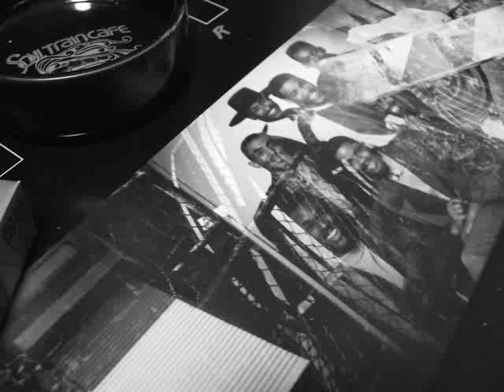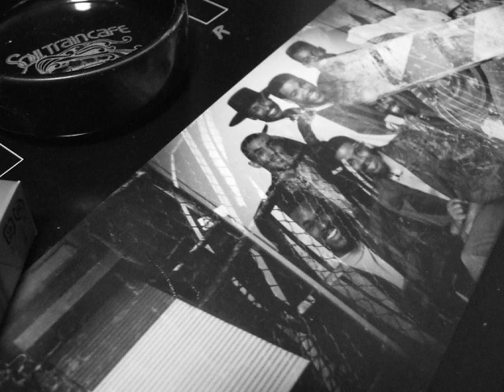436 Money 2 Fold